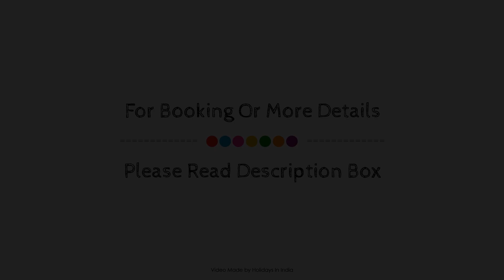Swades Myhome, Thiruvananthapuram, India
Searching For
1. Swades Myhome - Thiruvananthapuram
2. Swades Myhome - Thiruvananthapuram Virtual Tour
3. Swades Myhome - Thiruvananthapuram Rooms
4. Swades Myhome - Thiruvananthapuram Amenities
5. Swades Myhome - Thiruvananthapuram Videos
6. Swades Myhome - Thiruvananthapuram Offers
7. Swades Myhome - Thiruvananthapuram Deals
Audio Credit:
Track Title: Subway Dreams
Artist: Dan Henig